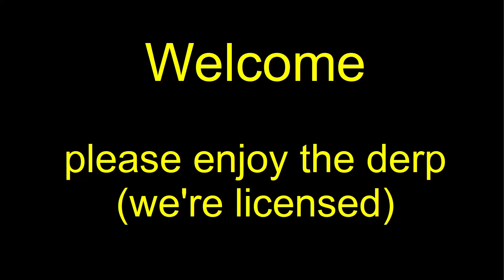MWO 256 Group Drops 20210414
Grouping with the blokes on 14 April 2021.